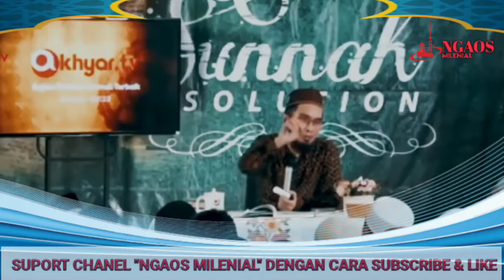Kita Pasti Akan Wafat ‼️Apa Yang Antum Bawa❓ | Ustadz Adi Hidayat LC. MA.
SAUDARAKU SEIMAN 🙏😊